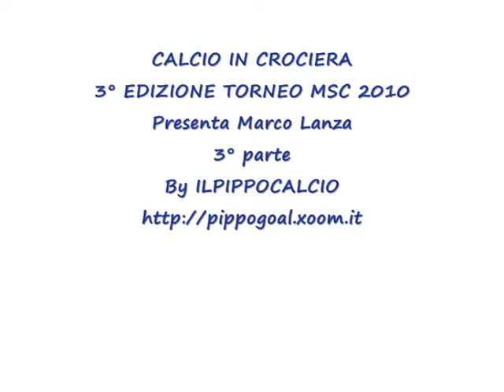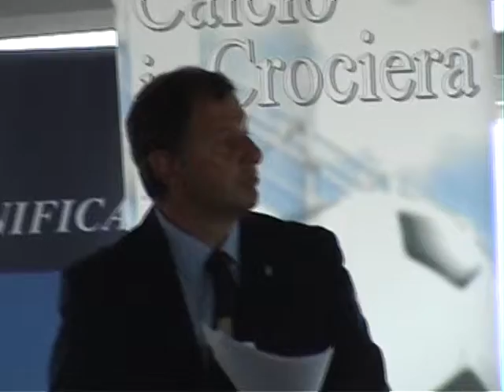Calcio in Crociera Presentazione 3° Torneo a 5 MSC 2010 3°Parte.wmv